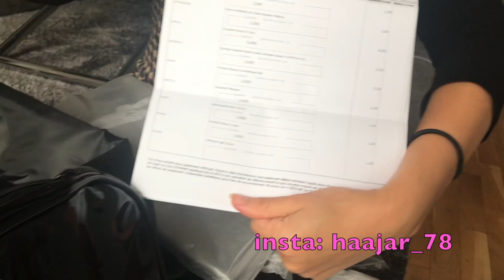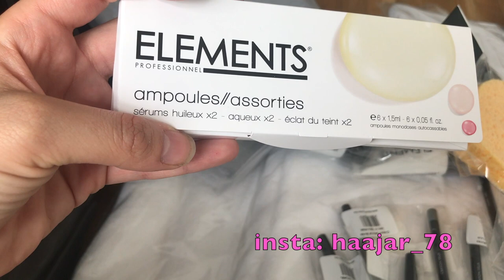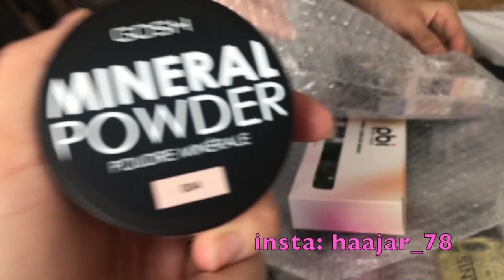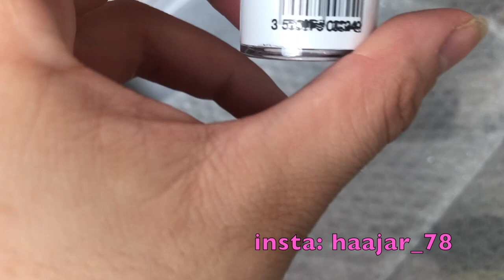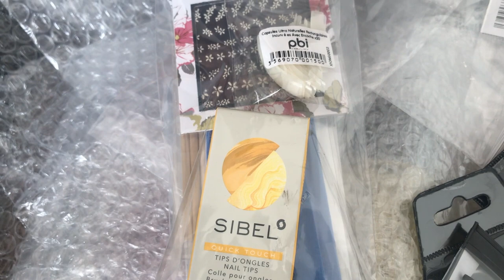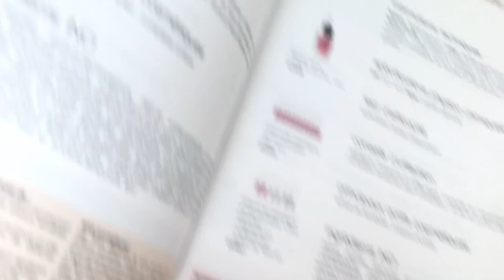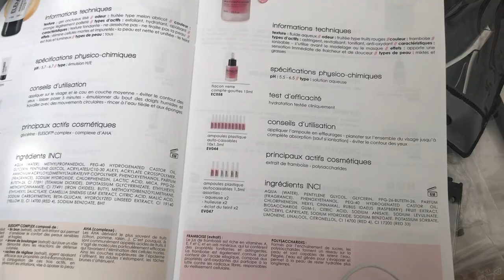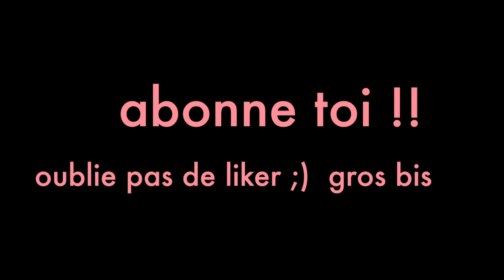TOUT SUR MA FORMATION/ ESTHETIQUE/MATÉRIEL التكوين لي كاندير/ لوازم التجميل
salam habibaatiii,je partage avec vous tous ce qui conserne le monde de la femme, et aussi tout ce qui peut vous être utile dans la vie quotidienne  j’esper que sa vous plait,

Soyez nombreuses a me suivre sur ma chaine youtube hajarel channel et sur mon instagram haajar_78 ABONNEZ VOUS et appuyez sur la petite cloche pour recevoir ttes mes nouvelles videos inshaalah GROS BISOUS mes beautées

FORMATION ESTHETIQUE: YOUSCHOOL